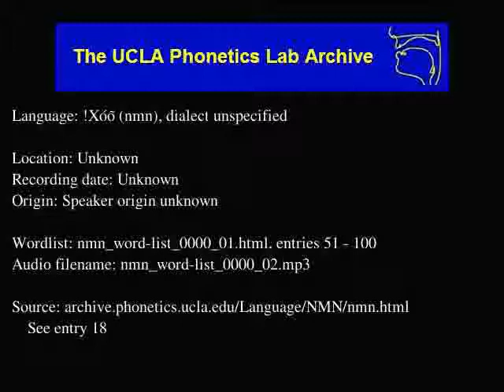!Xóõ audio: nmn_word-list_0000_02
Language family: Tuu; Taa;
Unknown
Date: Unknown

Contributor: Unknown
UCLA Phonetics Archive